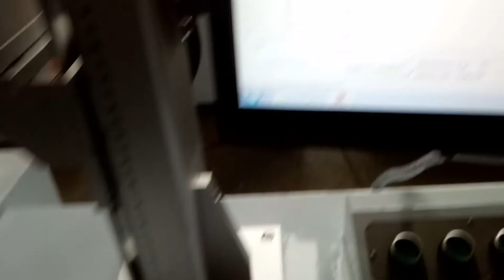fiber laser marking machine from xtlaser